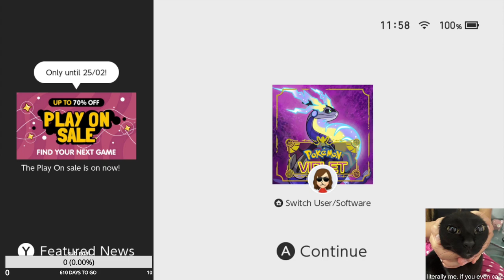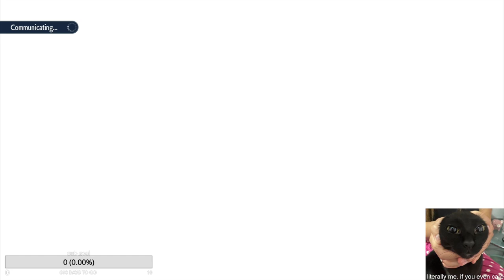the hunt for shiny breloom/shroomish continues